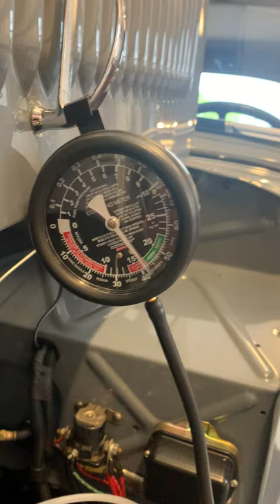Vacuum Gauge -Flathead V8